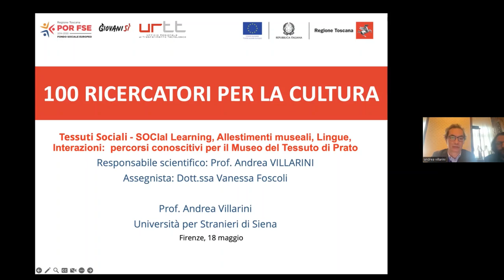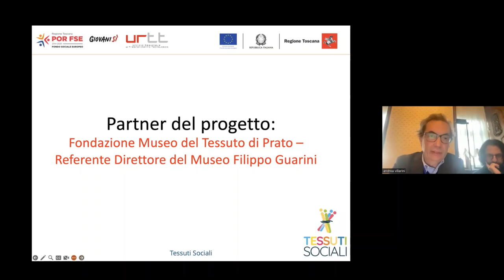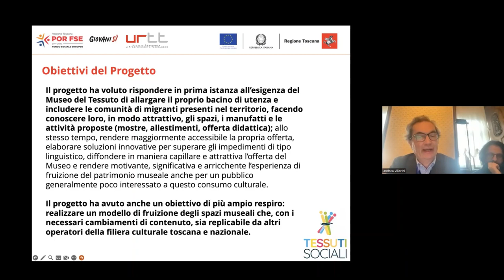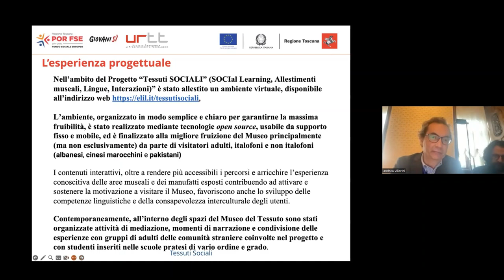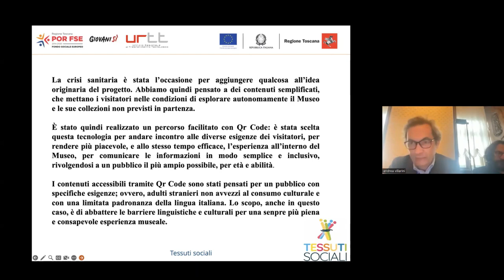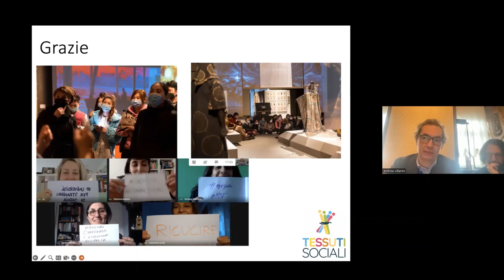100 RICERCATORI PER LA CULTURA: TESSUTI SOCIALI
TESSUTI SOCIALI - Social Learning, allestimenti museali, lingua, interazioni: percorsi conoscitivi per il Museo del tessuto di Prato.

- Ente attuatore: UNITRASI;
- Responsabile scientifico del progetto: Andrea Villarini;
- Assegnista del progetto: Vanessa Foscoli.

Il Progetto “Tessuti SOCIALI” (SOCial Learning, Allestimenti museali, Lingue, Interazioni”) intende ideare ed elaborare percorsi virtuali interattivi finalizzati alla migliore fruizione del Museo del Tessuto di Prato principalmente (ma non esclusivamente) da parte di visitatori adulti, italofoni e non italofoni. Tra questi ultimi, segnaliamo principalmente gli appartenenti alla comunità cinese (una delle più numerose sul territorio italiano), ma anche albanese e rumena.
L’ambiente virtuale in cui  i percorsi saranno realizzati avrà una interfaccia multilingue e i contenuti verranno corredati con attività interattive che, oltre a rendere più accessibili i percorsi e arricchire l’esperienza conoscitiva delle aree museali e dei manufatti esposti contribuendo ad attivare e sostenere la motivazione a visitare il Museo, favoriranno anche lo sviluppo delle competenze linguistiche e della consapevolezza interculturale degli utenti.
L’ambiente virtuale garantirà la massima usabilità, sarà realizzato mediante tecnologie open source (dunque non sono previste ulteriori spese per il suo allestimento) e sarà fruibile mediante device fissi e mobili.
I contenuti saranno ideati e realizzati con l’ausilio di tecnologie che consentono l’utilizzo di realtà aumentata, aspetto che attiva e sostiene il coinvolgimento degli utenti (engagement). I video e le immagini utilizzate saranno corredati da attività che consentano l’interazione sia con i contenuti (proponendo percorsi personalizzati in base alle risposte fornite), sia con gli altri utenti (comunicazione mediante strumenti sincroni e asincroni; condivisione di risorse; folksonomy ecc.), in modo da sviluppare sostenere forme di apprendimento sociale.
Al fine di incoraggiare la partecipazione in presenza e allargare il bacino di pubblico del Museo, le risorse digitali verranno elaborate includendo elementi di gamification (ad esempio ottenimento di badge da “spendere” durante le visite) che, come è noto, presentano positive ricadute motivazionali sugli utenti, come ampliamente dimostrato sia da esperienze didattiche, sia dalla formazione in impresa.
A integrazione di questa fase, una parte del Progetto prevede attività di mediazione che si concretizzano in momenti di narrazione e condivisione delle esperienze di fruizione del Museo vissute dagli studenti, inseriti nelle scuole di vario ordine e grado. Tale pubblico, infatti, è risultato nel tempo più facilmente raggiungibile e, di conseguenza, potrà rappresentare un canale privilegiato per il coinvolgimento dei cittadini, inclusi migranti adulti.
Questi momenti, che avranno come principali destinatari le famiglie e i membri adulti della comunità di appartenenza, potranno essere realizzati in presenza, coinvolgendo insegnanti e mediatori linguistici o, ancora, mediante tecnologie digitali. Durante questa fase del progetto saranno valorizzati tutti i repertori linguistici degli utenti destinatari, in un ottica pluriculturale e plurilingue.